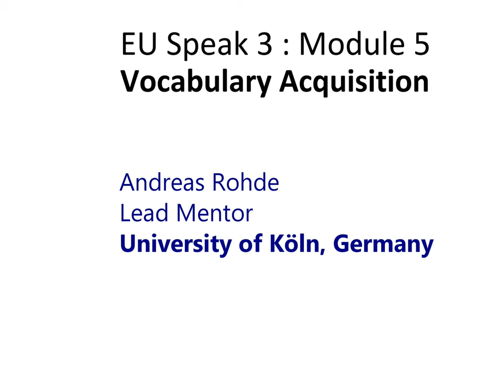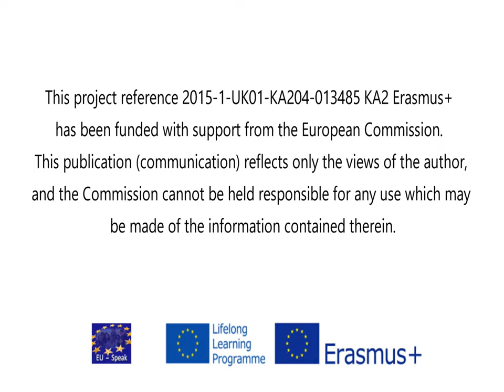EU-Speak - Vocabulary Acquisition Module Introduction [DE]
Introduction from Andreas Rohde (University of Koln) in German (English transcript available on the Module).